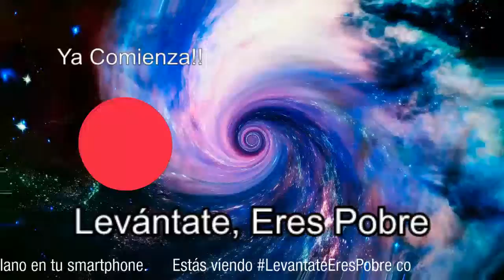Levántate, Eres Pobre 2019/03/12 | Cony Valenzuela